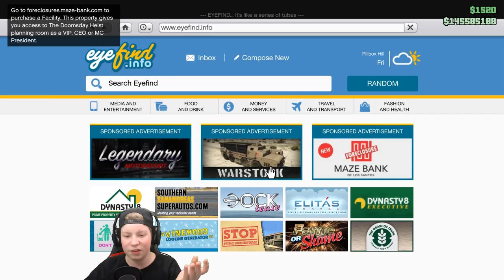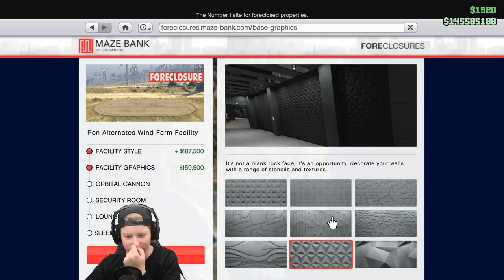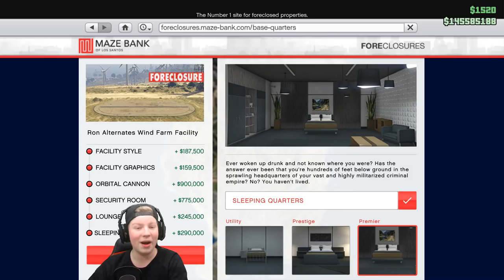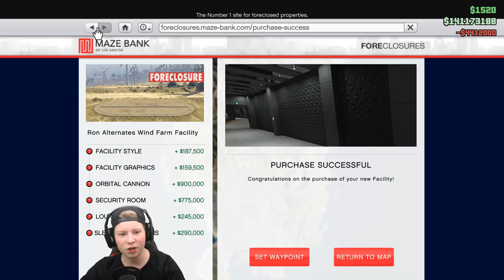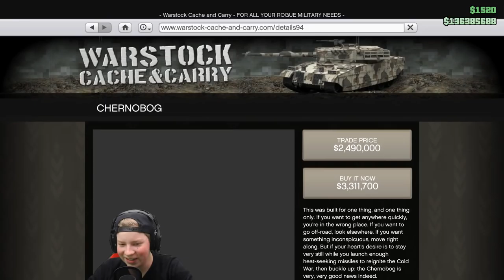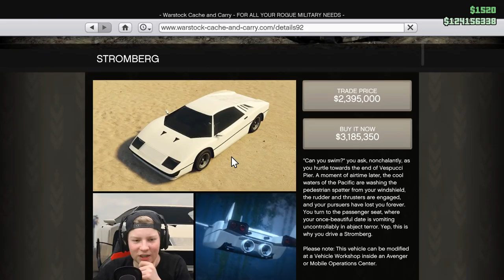DE NIEUWE GTA5 UPDATE UITTESTEN!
🎯Waar ik gebruik van maak om op te nemen:
🎥Obs
📹Elgato